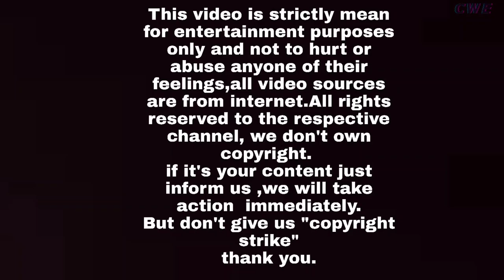New Indian Desi Web series hot kissing scenes 🔥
Some clips from soulmate